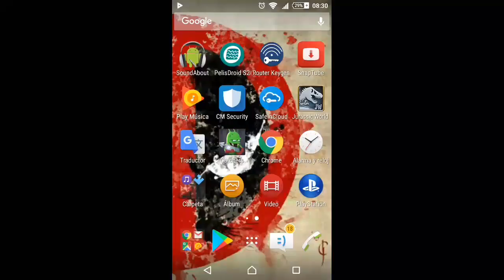Como pelear en jurasic Wolrd